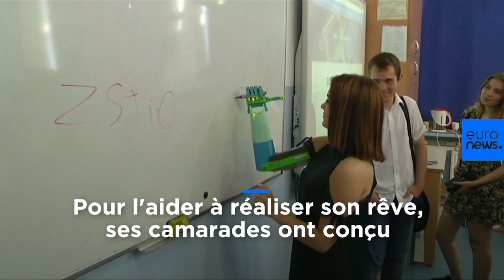Une prothèse imprimée en 3D à la rescousse d'une aspirante mécanicienne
Kinga Wawro a reçu un beau cadeau de la part de ses camarades de classe. Ils ont offert à cette Polonaise, née sans avant-bras droit, une prothèse pour l'aider à réussir sa formation de mécanicienne.  …